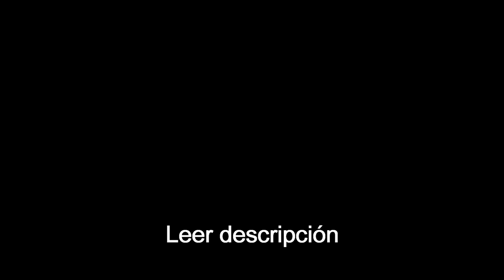Dragon ball xenoverse 2: como obtener bomba letal s.s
Ey what a peks gente, nuevamente no muestro la habilidad en el video porque esta ya la había conseguido desde antes de empezar a hacer videos, sin embargo el método es legitimo.